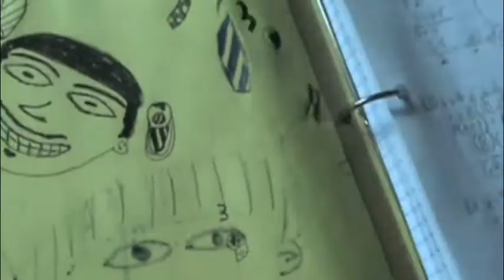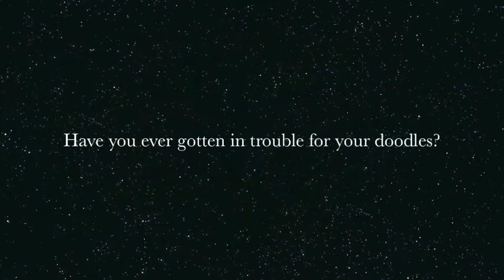doodle nation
A video that me and another kid made for a school project highlighting the funniest doodles of kids at Germantown friends school